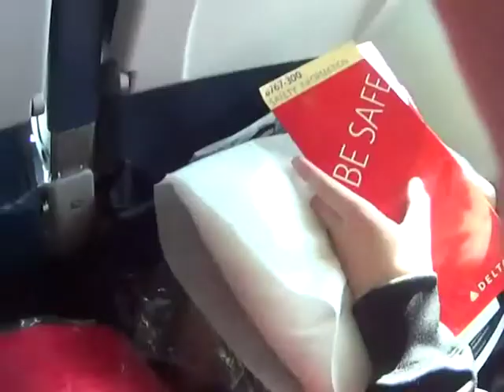Hawaii 2014 - 1